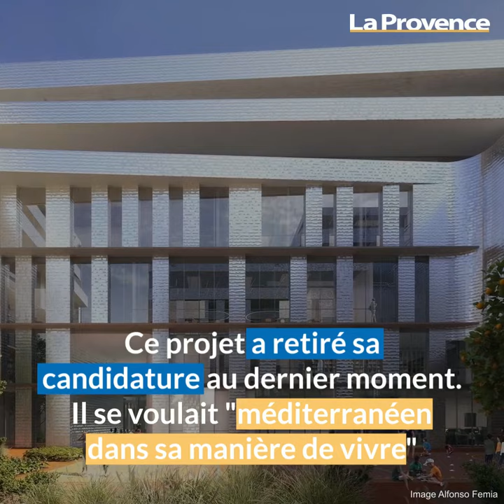Marseille : la Cité scolaire dévoilée, ouvrira en 2024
Les architectes Roland Carta et Rudy Ricciotti (avec l'entreprise Bouygues) ont présenté mercredi la Cité scolaire internationale qui ouvrira à Marseille en 2024. Aménagée sur 9 000 m² de surface (et 26 500 m² de plancher), avec pour contraintes de ne pas dépasser 28 m de haut et d’intégrer au moins 20 % de pleine terre sur chacune de ses parcelles, la Cité scolaire internationale dispensera à la rentrée 2024 un enseignement en cinq langues (anglais, espagnol, chinois, allemand et arabe) à 2 190 élèves (420 écoliers, 720 collégiens, 1 050 lycéens), auxquels s’ajouteront une centaine d’enseignants et une cinquantaine d’agents. "La Cité a été conçue à partir d’un mur d’enceinte, et un cœur, le jardin, qui concentre la lumière et distribue les flux", a détaillé Roland Carta. Avec ses façades parées de résille en fibres de lin, ses toitures végétalisées et ses passerelles, "elle est dessinée sur un modèle latin, un territoire à l’abri du Mistral et de la castagne solaire", a ajouté Rudy Ricciotti, qui la rêve "tout aussi populaire et lieu de partage que ce qu’est le Mucem".